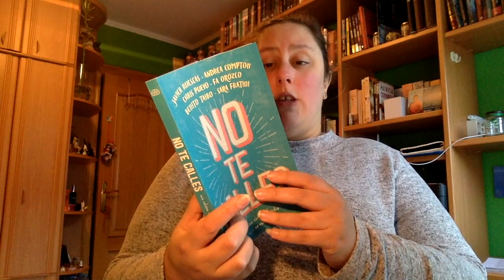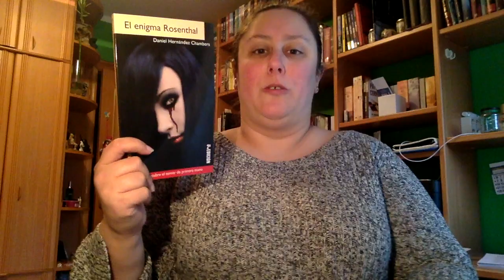Wrap Up Diciembre Tercera Parte | 2018